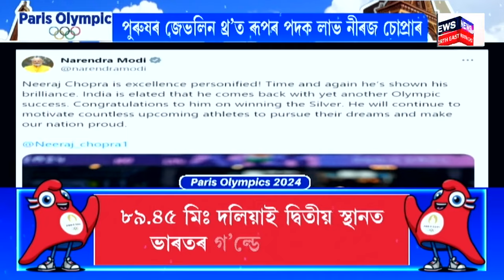Paris Olympic 2024 | Neeraj Chopra | Olympic ত ভাৰতৰ প্ৰথমটো ৰূপৰ পদক